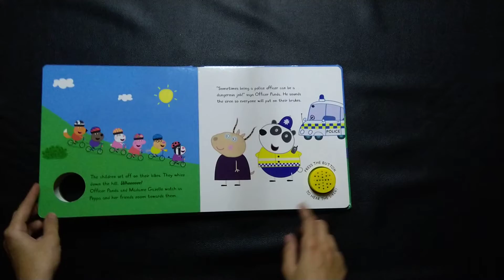Peppa and the Police Car